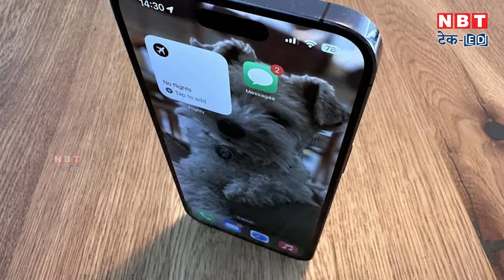Apple announced big Upgrade for iPhone 15 | NBT Tech-ED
Apple has made a big change regarding the battery of iPhone 15. Due to which now iPhone 15 will get 1000 charging cycles instead of 500 charging cycles and no update will be required for this.

iPhone 15 की बैटरी को लेकर Apple ने एक बड़ा बदलाव किया है। जिसके चलते अब iPhone 15 में 500 चार्जिंग साइकिल के बजाए 1000 मिलेगी चार्जिंग साइकिल मिलेंगी और इसके लिए किसी अपडेट की जरूरत नहीं होगी|